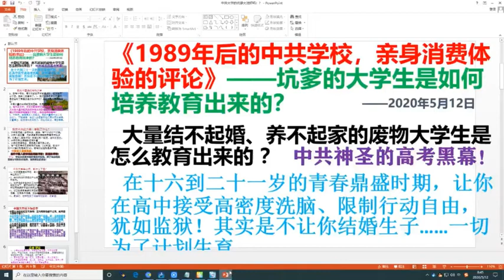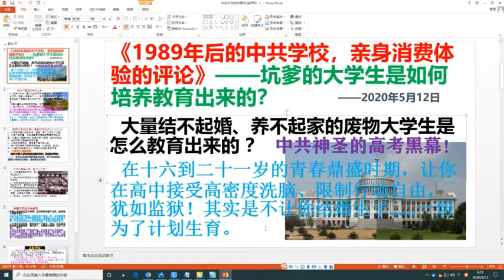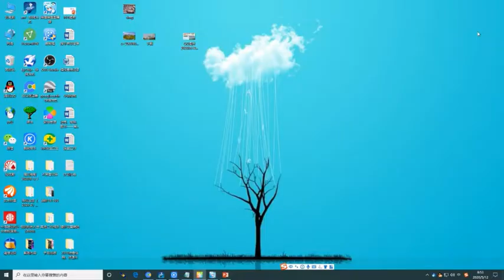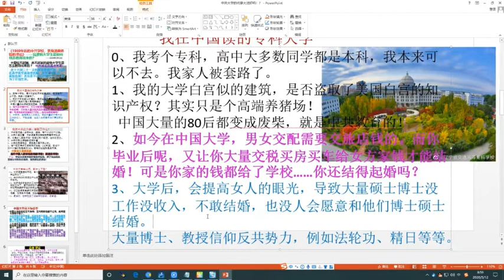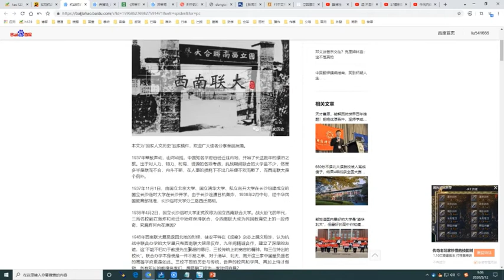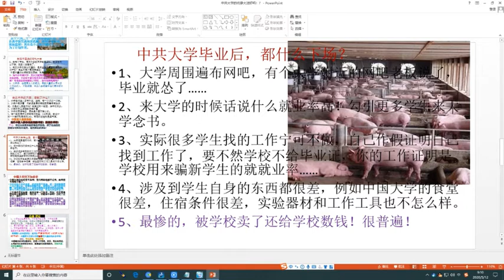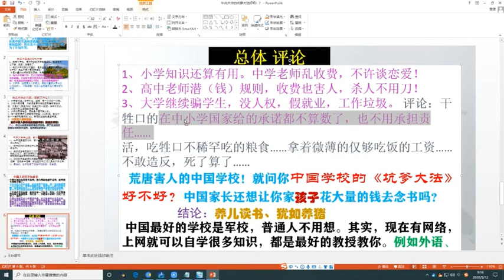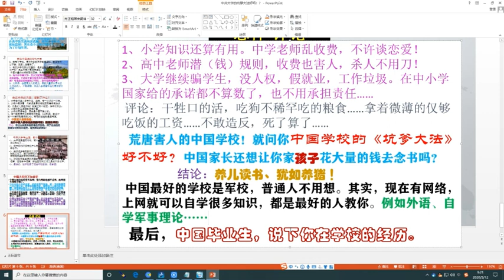中国大学的《坑爹大法》好吗？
我所经历过的中共大学的真相！
中国太多人不孕不育的重要原因之一？
中国的专科大学一般用就业率作为招生重要指标。
大学周围网吧经常爆满！学生上网主要是玩。
节目中的五色旗帜为《满日神朝》国旗！

有想法和问题可以留言。